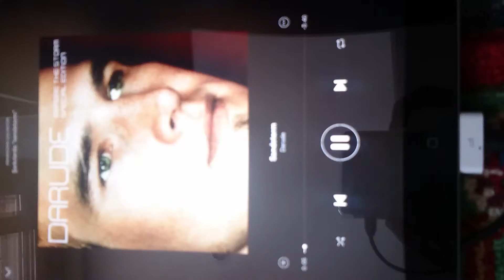Dali zensor 3 /technics a800 mk2 / darude sandstorm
Well, my phone can't take bass. But it hits really well. Like a subbass. I had to cut this one short or neighborhours would come and kill me because of high sound. Enjoy!
Turntable: 70s general Electric Turntable
Head: Shure m97xe
Amp: technics a800 mk2 using built in phono
Speakers: Dali Zensor 3